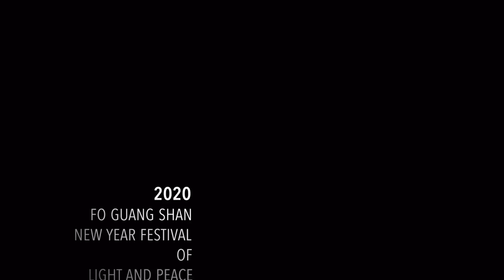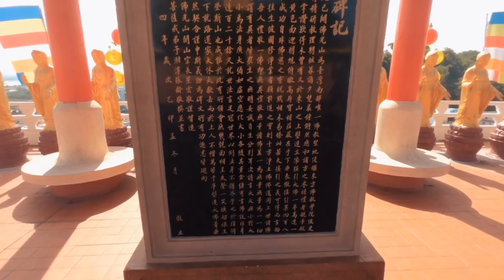2020 FO GUANG SHAN NEW YEAR FESTIVAL OF LIGHT AND PEACE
🏮 The month-long festival takes inspiration from Venerable Master Hsing Yun’s New Year Couplet, “Every Journey in This World is a Path to Happiness.” To herald the Chinese New Year

🏮 The festival is a fusion of tradition and modernity; one may make a Light Offering, ring the Blessing Bell of Peace, marvel at the lantern displays, and sample delicious vegetarian cuisine, as well as experience the joy of New Year blessings and festivities at Fo Guang Shan Monastery, Buddha Museum and Dharma Hall through AR and VR interactive technology

🔎By Public Transport

🚌From the bus station in front of Kaohsiung Railway Station, take the direct Kaohsiung Bus 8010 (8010高雄客運) (12 NT)

🚌From Zuoying High Speed Railway Station, take EdaBus 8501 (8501義大客運) (65 NT): Bus Schedule
From Fengshan Train Station, take Dashu Bus (大樹祈福線) (30 NT): Bus Schedule

🚌From Zuoying High Speed Railway Station, take Harvard Express (哈佛快線) (70 NT).

🚗by car:
Southbound: Nat’l Hwy1 → Nat’l Hwy 8 (East bound) → Nat’l Hwy 3 (North bound) →Nat’l Hwy 10 (East bound) → Qishan/Dashu Interchange (turn right) → Provincial Hwy 21 → Fo Guang Shan Monastery.
Northbound: Nat’l → Nat’l Hwy 10 (East bound) → Qishan/Dashu Interchange (turn right) → Provincial Hwy 21 → Fo Guang Shan Monastery.